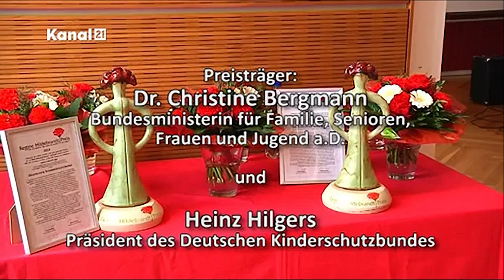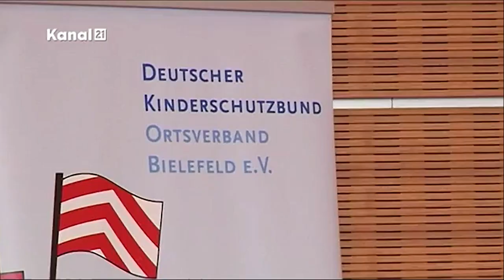Regine Hildebrandt Preis 2013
Preisträgerin Dr. Christine Bergmann
„Familie in ihren guten und schlechten Tagen –sie ist Bestimmungskraft unserer Gesellschaft. Wo sie schwach wird, muss ihr geholfen werden.“ (Regine Hildebrandt, 1994)

Unter diesem Motto würdigt die Stiftung Solidarität das erfolgreiche familienpolitische Engagement Dr. Christine Bergmanns und zeichnet eine der lebendigsten Kinderschutzorganisationen, den Deutschen Kinderschutzbund, aus. Der Preis ist mit jeweils 10.000 Euro dotiert.

Christine Bergmann gilt zu Recht als Vorreiterin im Kampf um den Anspruch auf einen Krippenplatz. Als Bundesministerin machte sie aus dem Erziehungsurlaub die Elternzeit und führte einen Rechtsanspruch auf Teilzeitarbeit ein. Unablässig hat sie auf das veränderte Bild der Familie verwiesen. Deren unterschiedliche Formen, so lautet ihr Ceterum censeo, müssen Anerkennung finden, auch in nicht tradierter Gestalt, keine darf stigmatisiert werden. Denn Ungleichbehandlung schwächt die Familie nicht nur in beklagenswerten Einzelfällen, sondern grundsätzlich als wichtige zivilisationssichernde Ursprungsgemeinschaft menschlichen Zusammenlebens.

Der Deutsche Kinderschutzbund (DKSB) leistet beispielhafte Lobby- und Unterstützungsarbeit für Kinder. Mit seinen Beratungsstellen, Kinderschutzzentren und Sorgentelefonen für junge Menschen hat der DKSB ein tragfähiges Unterstützungsnetz für Familien aufgebaut. Der DKSB hat Kindern nicht nur eine starke Stimme verliehen, er bietet ihnen und ihren Familien auch über-zeugende praktische Hilfe und nachhaltig wirksame Unterstützung an.

Die Laudatio hält die ehemalige Justizministerin Prof. Dr. Herta Däubler-Gmelin. Grußworte sprechen Jörg Hildebrandt, Vorstandsmitglied der Stiftung und Ehemann der 2001 verstorbenen Namensgeberin des Preises, sowie Bielefelds Oberbürgermeister Pit Clausen. Das musikalische Rahmenprogramm bestreitet die Musik- und Kunstschule Bielefeld.

Die Stiftung Solidarität vergibt ihre bundesweit begehrte Auszeichnung seit 1997 zum siebzehnten Mal für herausragenden sozialen Einsatz. Zu den bisherigen Preisträgern gehören neben Armutsprojekten, Netzwerken für Beschäftigungs- und Arbeitsloseninitiativen wie Tacheles e.V. auch Persönlichkeiten wie Eduard Wörmann, Friedhelm Hengsbach, Christian Führer, Jürgen Borchert, Ulrich Schneider sowie die Politiker Regine Hildebrandt, Heiner Geißler, Ottmar Schreiner, Hans-Jochen Vogel, Marieluise Beck und Rita Süssmuth.

Von der ersten Stunde an, in der ihr der Zusammenbruch der DDR echte Demokratieteilhabe gewährte, hat sich Christine Bergmann den großen gesellschaftlichen und sozialen Herausforderungen gestellt und ist das Risiko ungewohnter politischer Verantwortungswahrnahme eingegangen – beispielhaft und wie sich nach zwei Jahrzehnten öffentlichen Wirkens erwiesen hat, erfolgreich. Ihr Einsatz nach der Wiedervereinigung hat dabei Ost und West in gleicher Weise gegolten. Die verschiedenen Ämter in gesamtdeutschen Funktionen, zunächst als Bürgermeisterin Berlins und zugleich Senatorin für Arbeit und Frauen, später als Bundesministerin für Familie, Senioren, Frauen und Jugend und schließlich als Unabhängige Beauftragte der Bundesregierung zur Aufarbeitung des sexuellen Kindesmissbrauchs, diese und weitere hohe politische Mandate haben ihr die glückliche Chance gegeben, Pflicht und leidenschaftliche Neigung verbinden zu dürfen, nämlich Menschen und Gruppen zu helfen, die ins soziale Hinterfeld geraten sind und deren Stimmen zu schwach sind, um gehört zu werden: vor allem Frauen, Kinder, Jugendliche. Christine Bergmann gilt zu Recht als Vorreiterin im Kampf um den Anspruch auf einen Krippenplatz. Als Bundesministerin machte sie aus dem Erziehungsurlaub die Elternzeit und führte einen Rechtsanspruch auf Teilzeitarbeit ein. Unablässig hat sie auf das veränderte Bild der Familie verwiesen. Deren unterschiedliche Formen, so lautet ihr Ceterum censeo, müssen Anerkennung finden, auch in nicht tradierter Gestalt, keine darf stigmatisiert werden. Denn Ungleichbehandlung schwächt die Familie nicht nur in beklagenswerten Einzelfällen, sondern grundsätzlich als wichtige zivilisationssichernde Ursprungsgemeinschaft menschlichen Zusammenlebens. In Würdigung dieses ihres engagierten und Erfolg verheißenden familienpolitischen Bemühens erkennt die Stiftung Solidarität bei Arbeitslosigkeit und Armut Christine Bergmann den Regine-Hildebrandt-Preis 2013 zu. Die Preisträgerin hat, wie es das Jahresmotto der Stiftung sagt, handelnd und helfend die Einsicht in Deutschland mit erstritten, dass nur eine intakte und anerkannte Familie starke Bestimmungskraft unserer Gesellschaft sein kann.